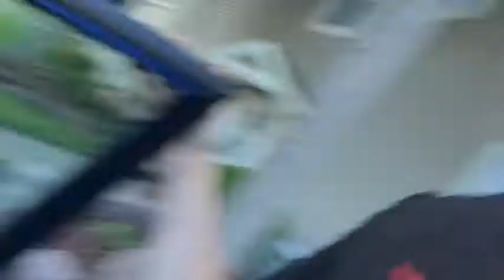Shopping Cart Vlog Part 1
Always remember the dresser of 2018